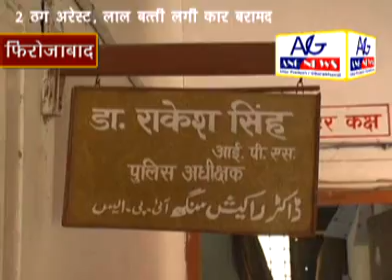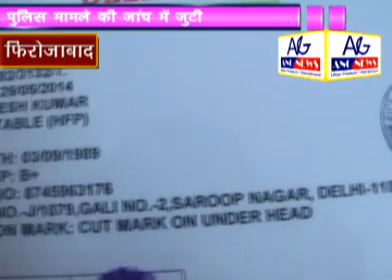Firozabad Farji Police Adhikari